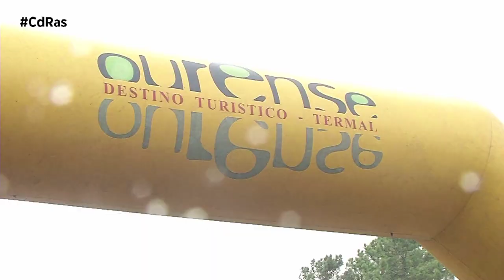REANUDACIÓN LIGA GALEGA MOTO DE CAMPO | By CdRas